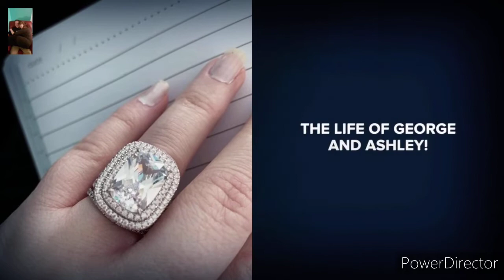Blooper Reel/ Funny Moments 2020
We decided to do a mini Blooper Reel, there was many more outtakes and Bloopers I couldn’t fit them all in this video, these were the best one I could find. I hope this make you laugh and make you smile!

Much love 💕